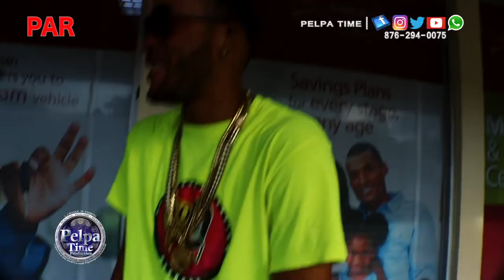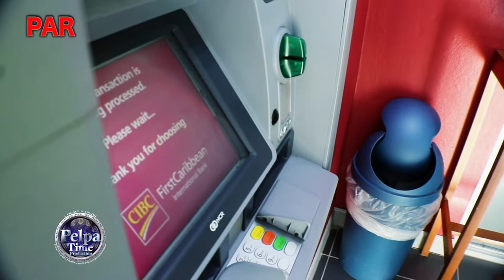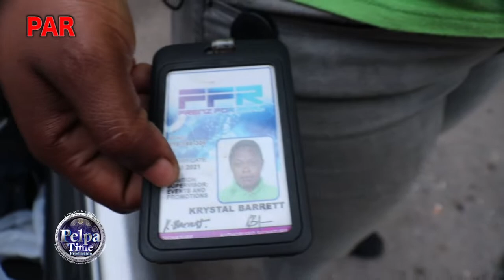QUICK COOK making progress in his career, TVJ interview wit popular artist quick cook